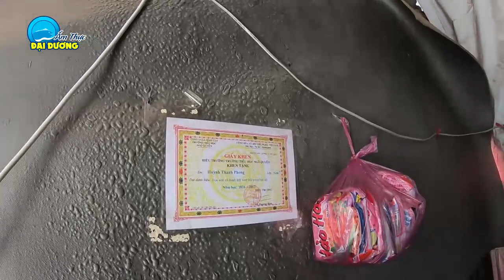3 mẹ con nghèo xơ xác, sống tềnh tàng dưới căn nhà lụp xụp không đủ ăn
Đó là hoàn cảnh của chị Phụng và 2 con tại địa chỉ 33A, đường số 10, phường Bình Hưng Hòa B, quận Bình Tân, TPHCM. Chạy sâu vào khu trọ đơn sơ tại địa chỉ trên, nơi sống của 3 mẹ con chị Phụng khá khác biệt với nhiều người còn lại. Căn nhà được dựng tềnh tàng, tạm bợ như một nhà kho để chất đồ, thế nhưng đó là nơi ở của 3 mẹ con gần chục năm qua.
Chị Phụng cho biết, từ khi mang bầu bé thứ 2 thì chồng bỏ đi theo vợ bé, mặc 3 mẹ con ra sao không một lời thăm hỏi hay gửi tiền cho các con. Chị Phụng nghẹn ngào kể một mình phải bương chải từ sáng sớm đến tối mới kiếm được gần 100 ngàn tiền làm nhang tại nhà.
Chị Phụng dáng gầy ôm, mấy đứa nhỏ cũng thế, có lẽ vì thiếu thốn quá nhiều thứ chứ không riêng gì bữa ăn no đủ. Con lớn năm nay học lớp 7, tên Phong khá lễ phép, còn đứa nhỏ thì đi học đến chiều mới về nên mình không gặp được, chắc có lẽ dịp sau vậy.
Căn nhà tềnh tàng kia chị thuê với giá 500 ngàn đồng/tháng, còn tiền ăn uống chủ yếu là hàng xóm cho. Chị ngồi trước nhà, đôi mắt liếc ngang dọc vì bị hư một con, con còn lại cũng chẳng thấy rõ để làm việc cho nhanh nhặn nên mọi hoạt động. 3 mẹ con nghèo xơ xác sống tạm bợ bữa đói, bữa no thế mà đã thấp thoát gần 10 năm qua. Khi nhắc đến người đàn ông phụ bạc kia, chị Phụng có vẻ rất buồn, không phải buồn vì họ vứt áo ra đi mà buồn vì mấy đứa nhỏ thiếu tình thương của của, thiếu bàn tay của người đàn ông trụ cột !

Theo Dõi Thêm Nhiều Nội Dung Mới Nhất Tại Link Dưới Đây

- Ủng hộ kênh qua tài khoản VietComBank: 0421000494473 - Phạm Văn Châu - Chi nhánh Hùng Vương, quận 5,, TPHCM